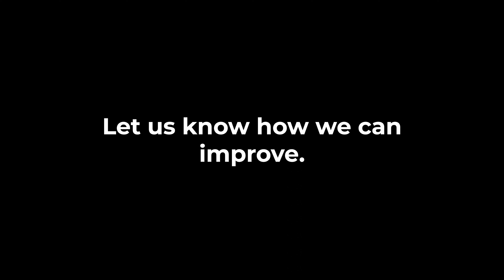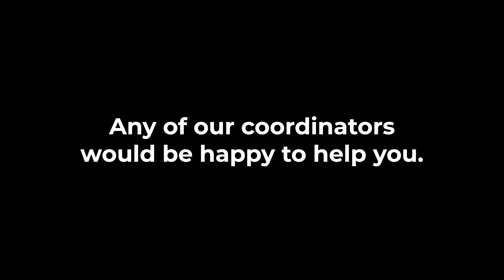Episode #23: Thirkle Nielsen - Lower Lip Reconstruction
In this episode, Dr. Howland interviews his good friend Thirkle Nielsen. Thirkle is part of the We Are The They Movement with Dr. Howland and shares his incredible story of growing up in a polygamous family and later having to flee the religion and community in order to save his family.

Thirkle Nielsen's Social Accounts:  @thirkle.nielsen

🏥👨🏽‍⚕️  Cosmetic and Reconstructive Surgery inquires

🎥 Filmed & Edited by Rookery Studios
Orem, Utah